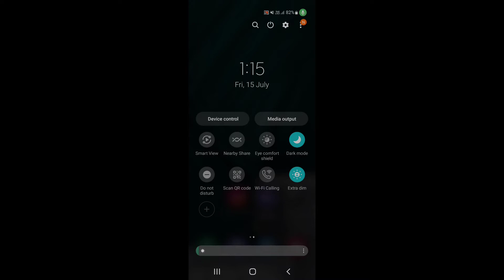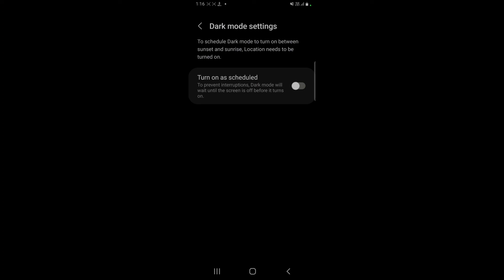How to enable dark mode in Samsung M33 5G || Samsung M33 5G me dark mode kaise on kare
Hello dosto, aaj maine is video me bataya hai ki Samsung M33 5G me dark mode kaise enable kare, dosto Samsung M33 5G me dark mode on karna bahut hi asan hai. Agar aap bhi janna chahte hain ki Samsung M33 5G me dark mode kaise enable kare to is video ko pura dekhiyega, thanks friends.

How to enable dark mode in Samsung M33 5G
Samsung M33 5G me dark mode kaise on kare
How to on dark mode in Samsung M33 5G
How to enable dark mode on Samsung M33 5G
Samsung M33 5G me dark mode kaise enable kare
Samsung M33 5G me dark mode kaise on karte hain
Samsung M33 5G dark mode
Samsung M33 5G
Dark mode